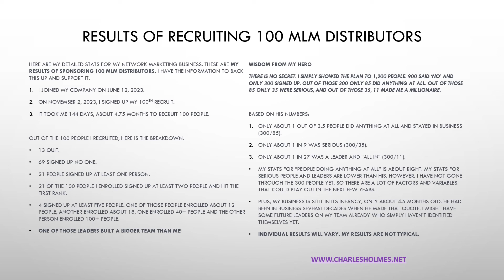My Results from Recruiting 100 MLM Distributors: A Case Study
In today's video, I share my success story and results from recruiting 100 MLM distributors in just 4.5 months. Learn what went right and what went wrong. See my stats and what I have in plan for the rest of the year. This is a great case study for network marketers.

SUGGESTED RESOURCES

Chuck Holmes is a 20+ year network marketer. He began his network marketing journey in 2002. In addition to being a Network Marketing Professional, he also enjoys teaching, training, and writing. He manages a popular network marketing blog and creates podcasts and videos to help people succeed in the industry. He lives in sunny Florida with his wife, Rachel.